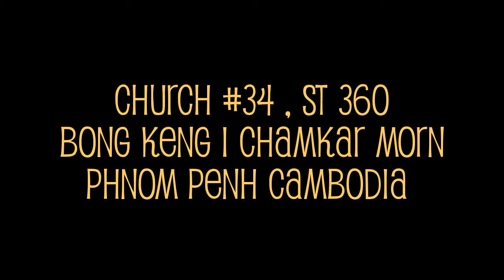My Edited Video